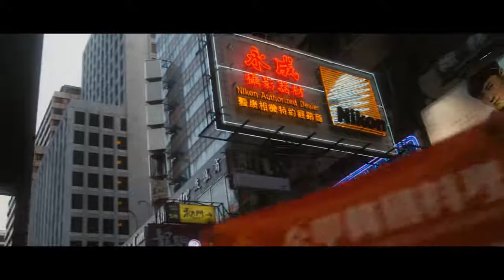Mercedes-Benz C-Class Coupe - Road Trip in Hong Kong